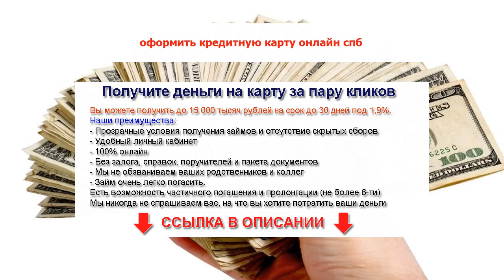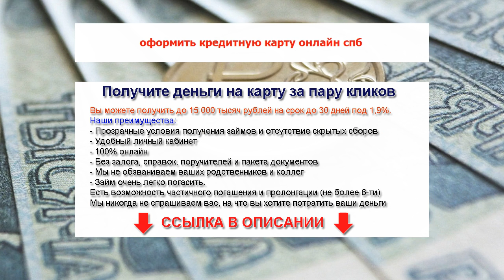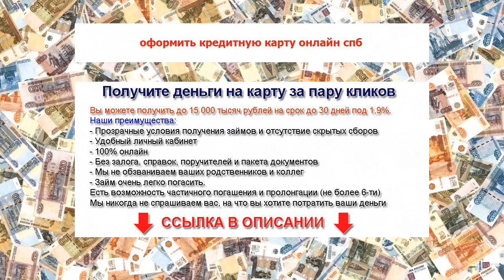оформить кредитную карту онлайн спб